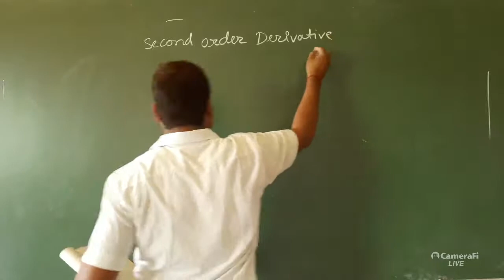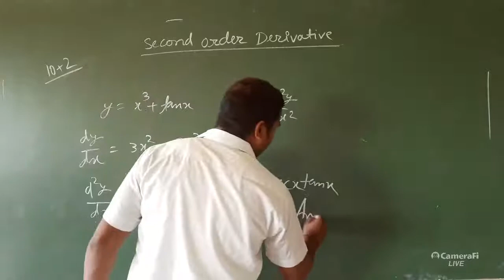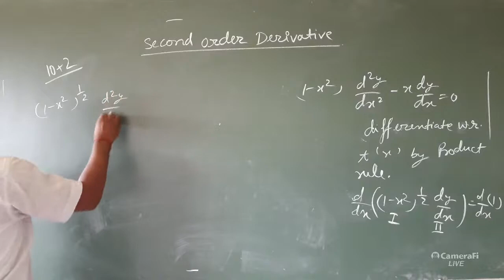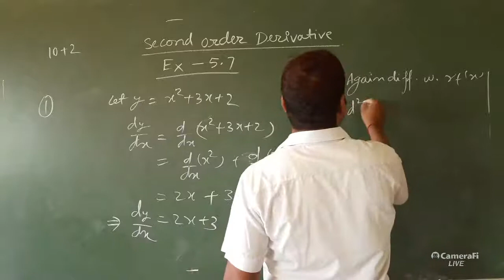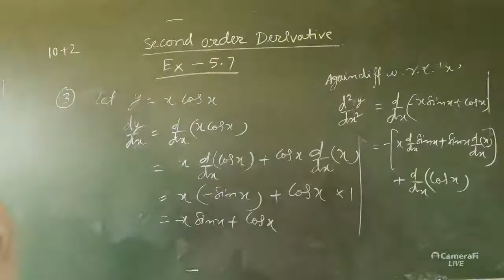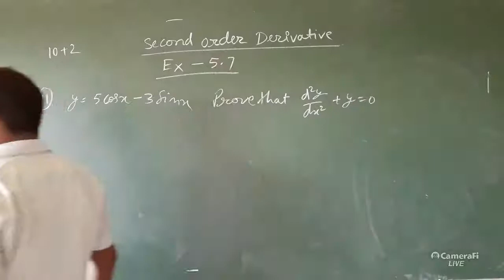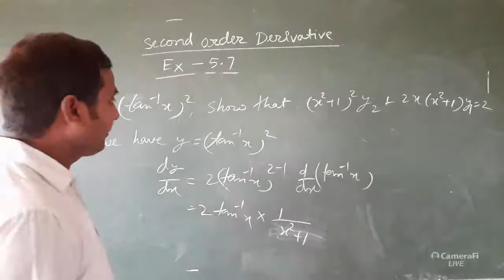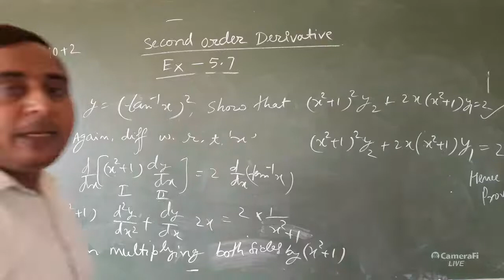Differerntiability L-13|NCERT Ex-5.6|Class 12th|Lect. Virendra Verma-Mathslearnx